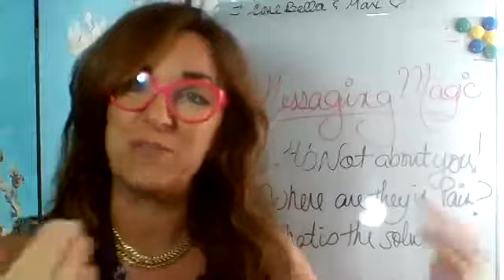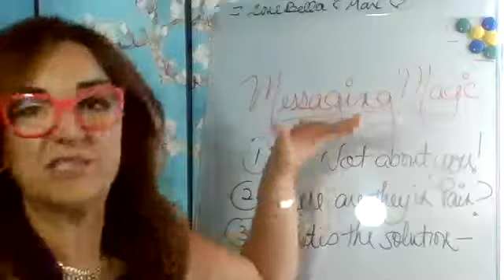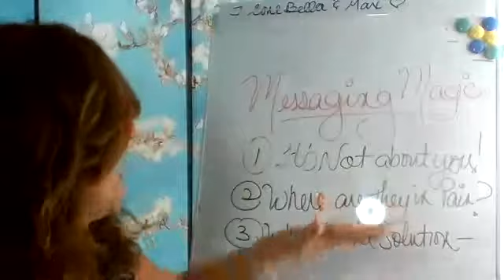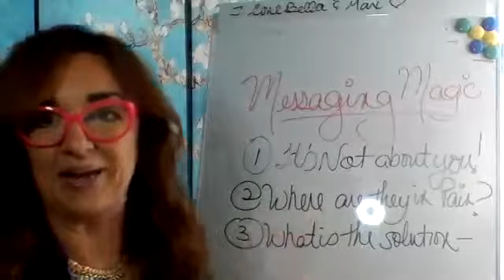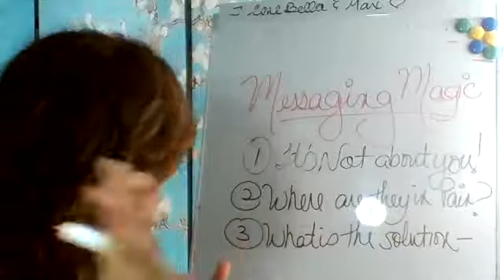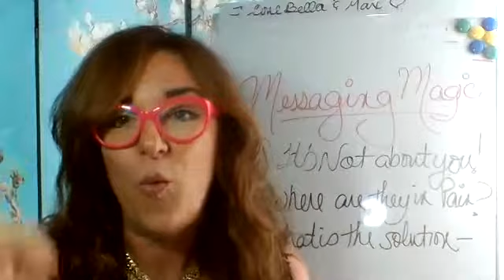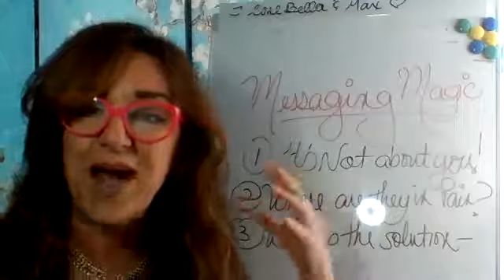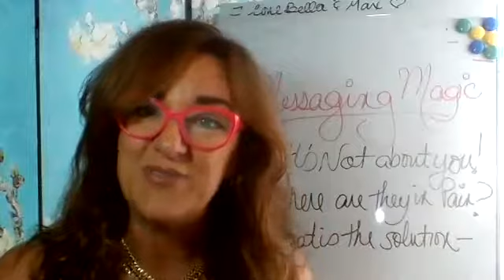How to Create the Perfect Message that Attracts Clients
How to create the perfect messaging for your marketing campaigns, beauty business tips, beauty salon advertising ideas, how to grow your beauty business, salon marketing